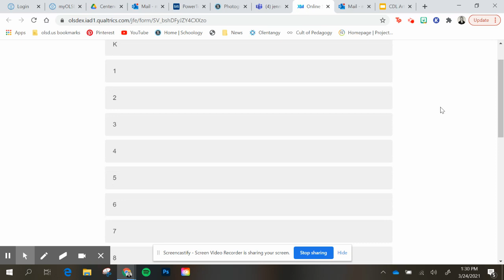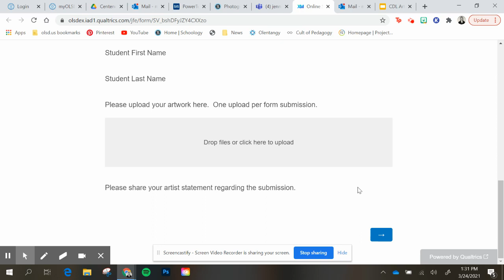How to Submit Your Artwork